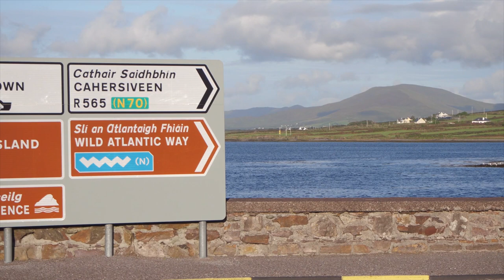Valentia Island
Aerial Footage from Tourism Ireland accessed through Ireland's Content Pool